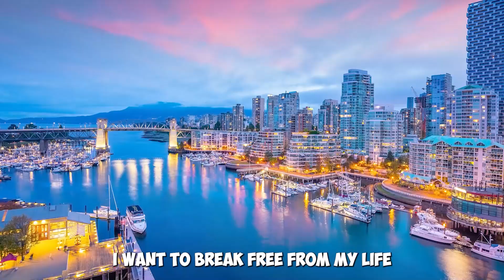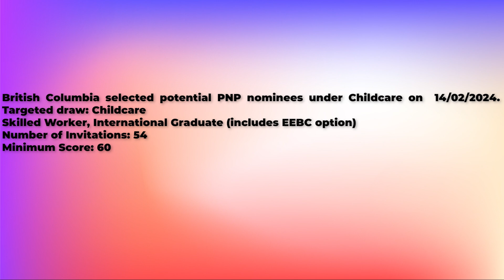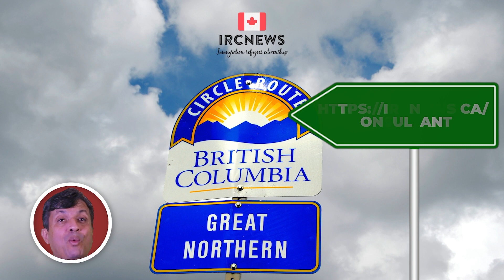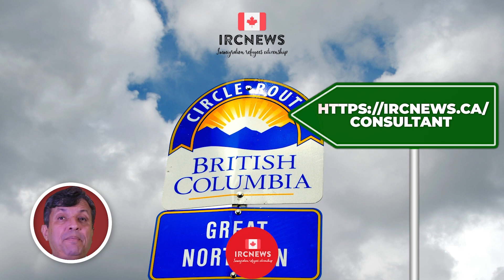Canada Immigration Provincial pick under Childcare by British Columbia on 14 February 2024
British Columbia selected potential PNP nominees under Childcare on  14/02/2024.     Targeted draw: Childcare
Skilled Worker, International Graduate (includes EEBC option)
Number of Invitations: 54